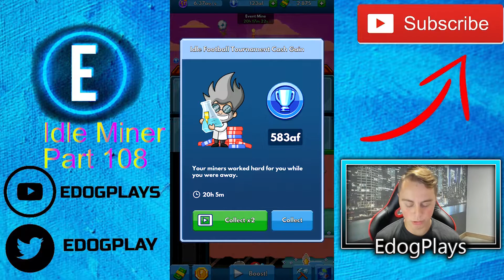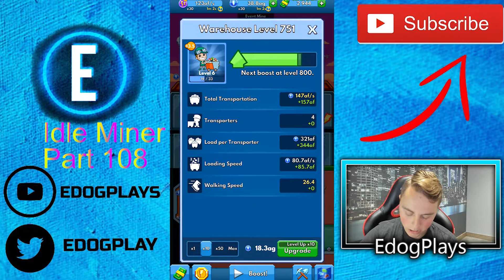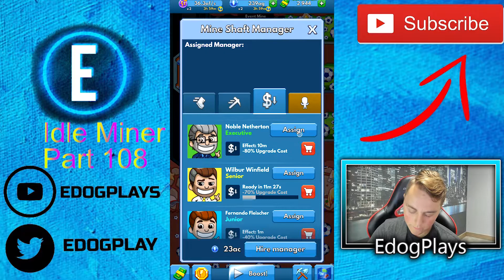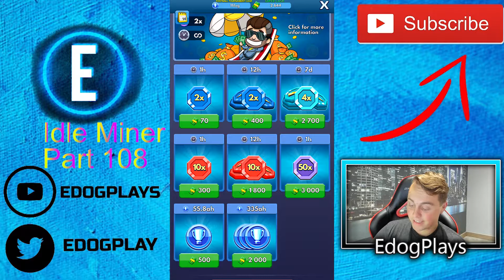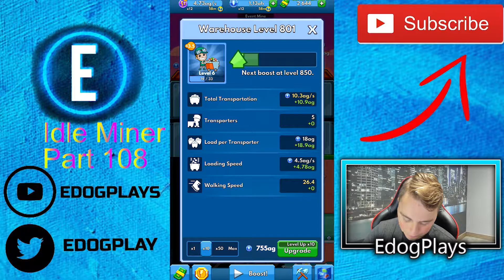WE NEED A SALE! | Idle Miner Part 108